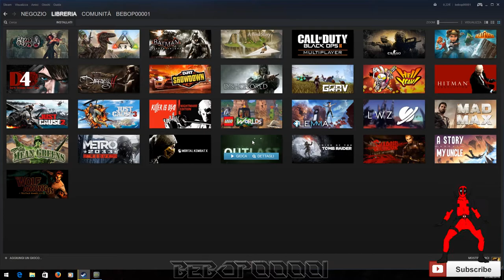Lego Worlds GTX 750 Ti - i5 6500 - 8GB RAM - 1080p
Lego Worlds GTX 750 Ti High Setting 1080p 60 Fps
Recorded with AverMedia Live Gamer Portable (External Game Capture)No FPS Loss!
MY PC:
Cpu:Intel Core  i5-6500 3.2 GHz
Cpu Cooler:Stock Cooler
Ram:8GB RAM HyperX DDr4 2133MHz (2x4GB Dual Channel)
Gpu:MSI Nvidia Geforce GTX 750 ti Twin Frozr OC 2GB
Motherboard:Msi B150 M3
Psu:Jou Jye BW-B520JL  520w
Windows 10 Pro x64
No SSD

lego worlds